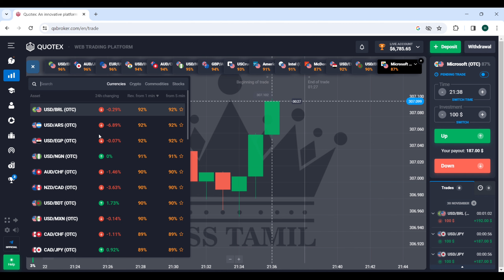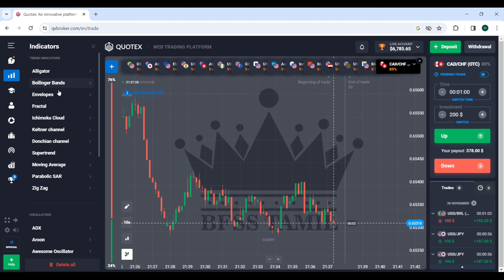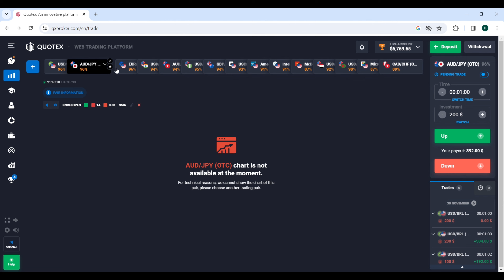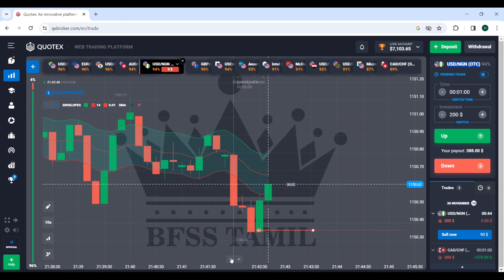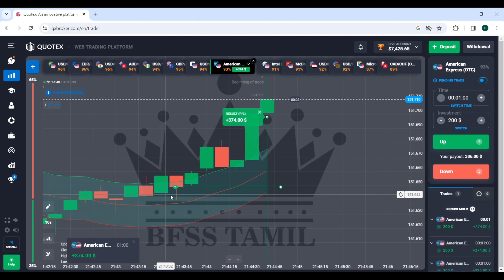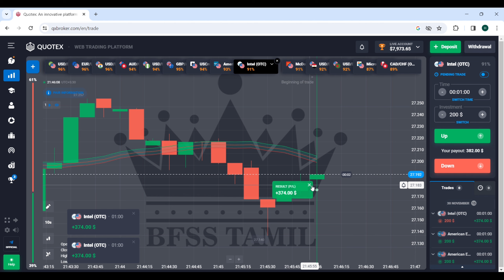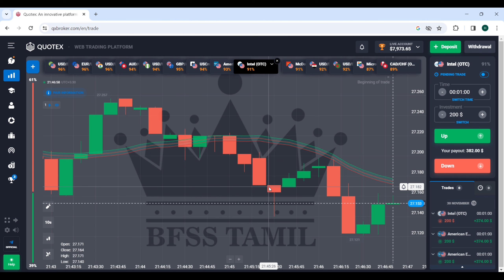Quotex new profit strategy 2023 trick